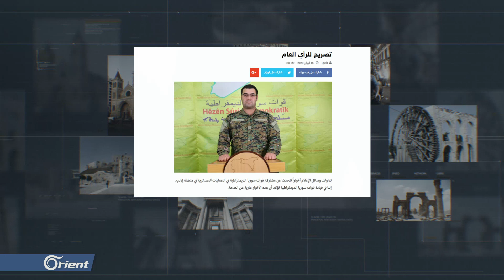ميليشيا أسد الطائفية تهاجم المناطق المحررة بحلب من مواقع ميليشيا قسد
أفادت مصادرُ ميدانية بمهاجمةِ ميليشيا أسد الطائفية المناطقَ المحررة في حلب من مواقع ِميليشيا قسد وأضافت المصادرُ أنَ ميليشيا قسد سلّمت ميليشيا أسد عدداً من نقاطِ سيطرتِها غربَ نبل والزهراء ويأتي ذلك في سياقِ التنسيق ِبين ميليشيا قسد وأسد وحربِهما على ثورةِ السوريين.

تقرير:
كاظم آل طوقان